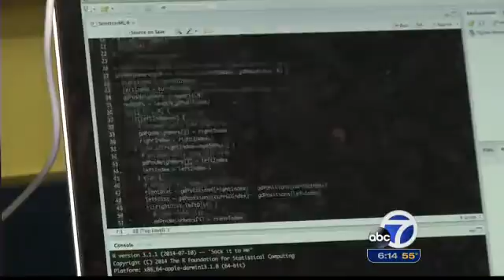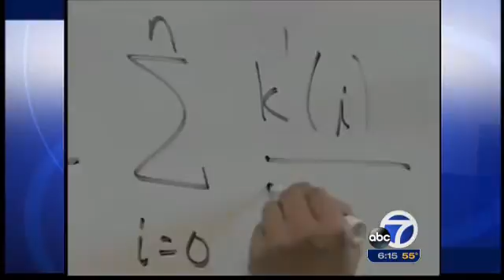ABC7 News - San Jose High School Students Finalists in Intel Science Talent Search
"The Harker School is a private school in the Silicon Valley that has earned international recognition for its top academics, quality teachers and students' achievements. Founded in 1893, Harker is the largest independent preK-12 school in California, serving families of preschool, elementary, middle and high school-aged children on its four San Jose campuses."